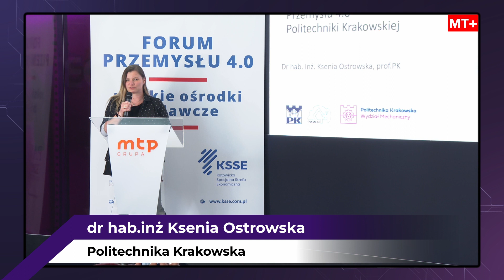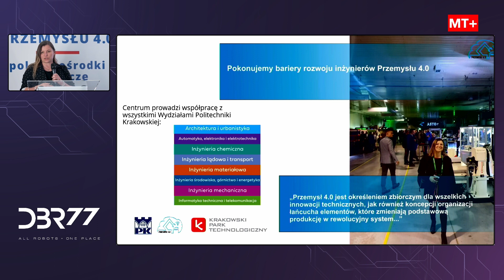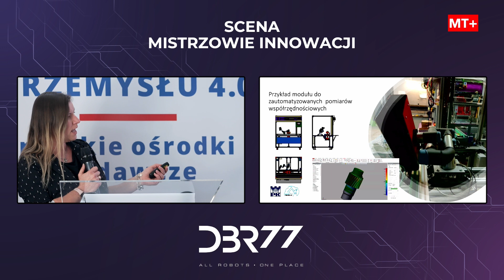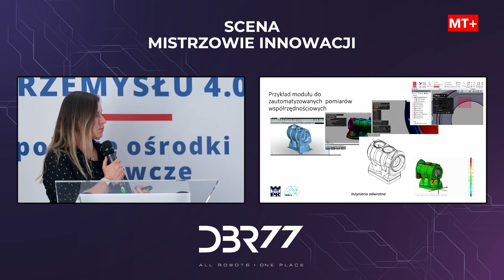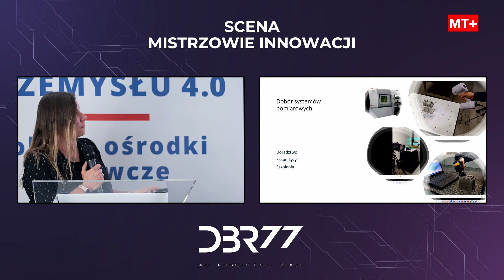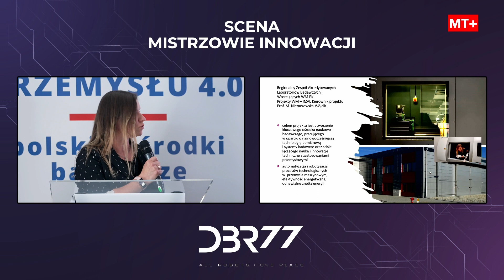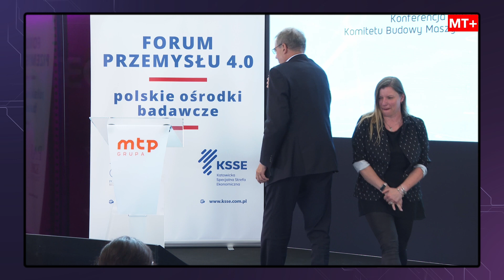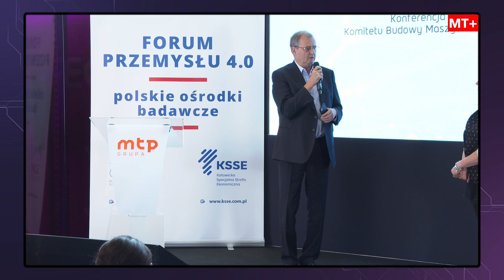Przykłady zastosowań Przemysłu 4.0 w projektach Centrum Przemysłu 4.0 Politechniki Krakowskiej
🟣 Scena DBR77 na ITM 2023 🟣

❇️ dr hab. inż. Ksenia Ostrowska, Politechnika Krakowska, Przykłady zastosowań Przemysłu 4.0 w projektach Centrum Przemysłu 4.0 Politechniki Krakowskiej

Targi ITM INDUSTRY EUROPE to jedno z najważniejszych wydarzeń na europejskiej mapie spotkań liderów przemysłu i innowacyjnych technologii!

Przyjrzyj się wykładom i panelom dyskusyjnym na ITM Industry Europe, które odbyły się na niesamowitej scenie DBR77, gdzie najnowocześniejsza technologia spotkała się z nauką oraz biznesem. To miejsce, gdzie merytoryka spotyka pasję!

Chcesz dowiedzieć się więcej? Zajrzyj na